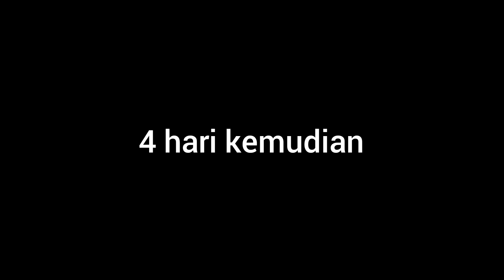Gardening54 : Reporting Sukulen White Velvet | Kalanchoe Tomentosa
Siapa yang punya sukulen jenis white velvet? Sukulen satu ini salah satu sukulen yang wantek. Salah satu jenis sukulen yang mudah untuk dikembangbiakan dengan cara apapun. Nah, Pada kesempatan kali ini saya akan mengajak teman-teman berkebun online, dan membongkar koleksi sukulen saya untuk dipindahkan ke pot baru. Ada juga sukulen kalanchoe tomentosa yang perlu kita beri tindakan

FOLLOW AKUN SAYA
1.Seputar Dunia Tanaman